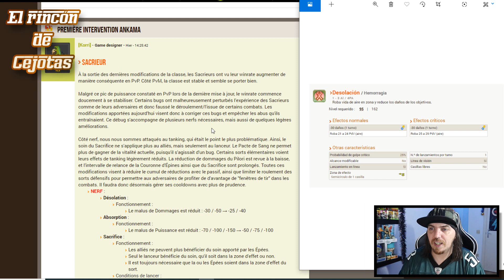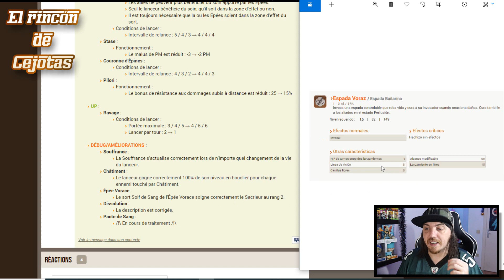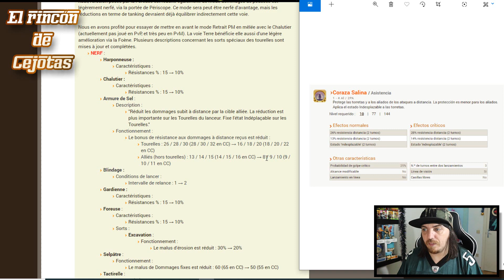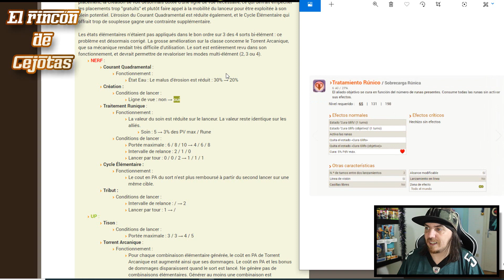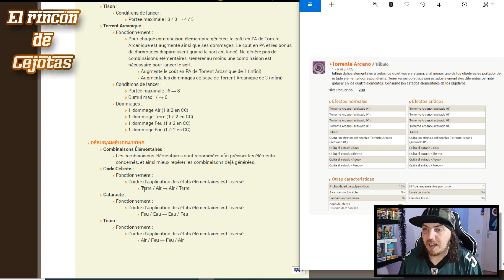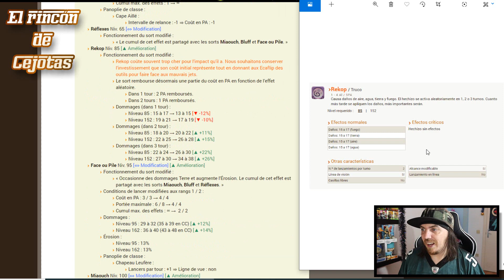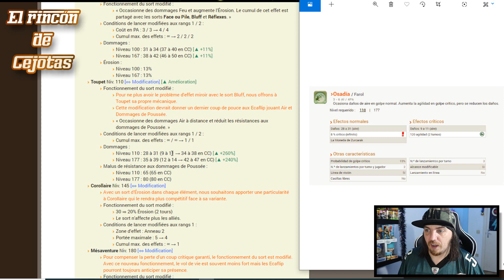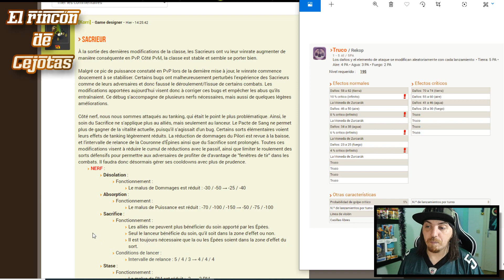DOFUS 2.56 - Nerfeo al Sacrogrito, Hipermago, Steamer y Zurcarak